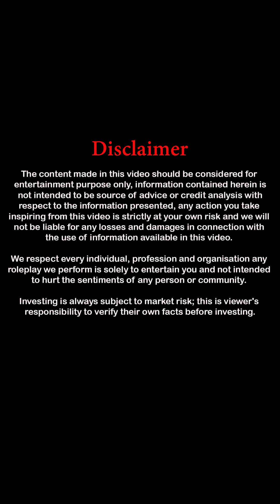दहेज के लिए बीवी को मारता है | भाई ने मारा सबके सामने